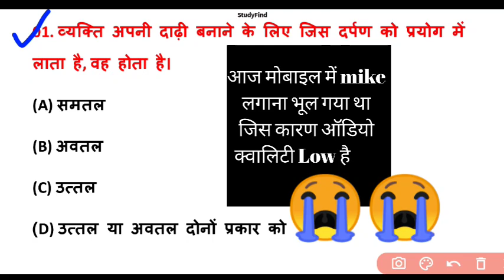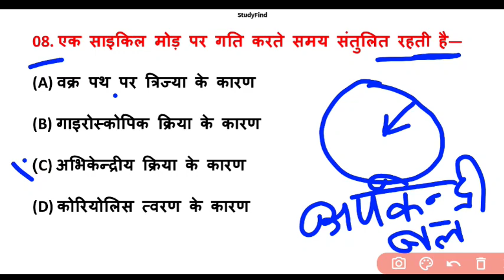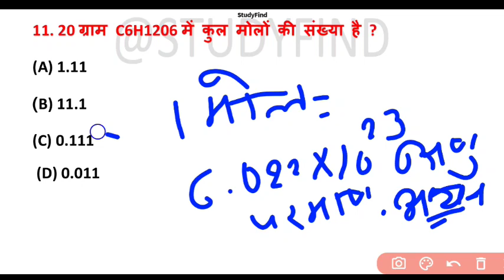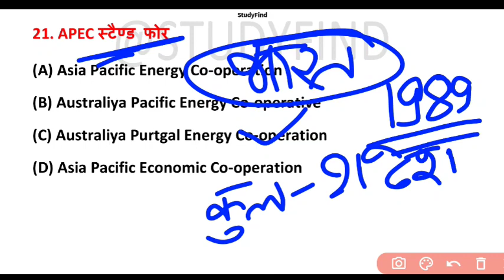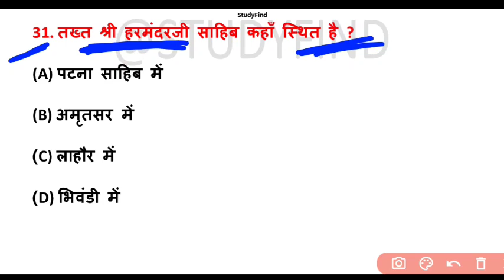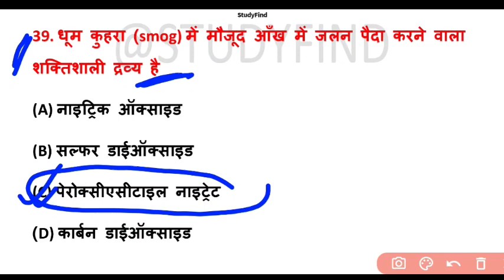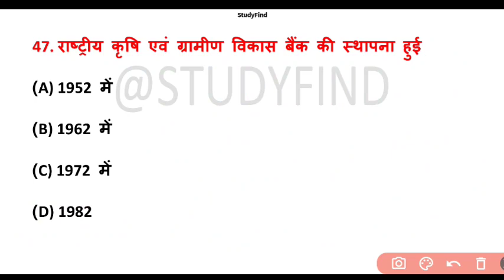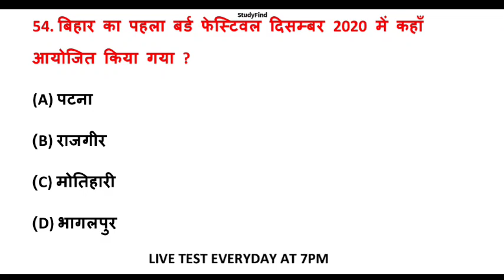BIHAR POLICE FIREMAN PRACTICE SET-83#बिहार​ पुलिस फायरमैन प्रैक्टिस सेट-83#BIHAR​ POLICE FIREMAN2021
Video Title-BIHAR POLICE FIREMAN PRACTICE SET-83 बिहार​ पुलिस फायरमैन प्रैक्टिस सेट-83 BIHAR​ POLICE FIREMAN2021
Hi
About this video- is video mein humne aapko Bihar fireman se sambandhit kuchh mahatvpurn question ko explain karne ki koshish ki hai Ummeed Hai Aapko Ye Video Pasand Aayegi.

bihar police fireman full details